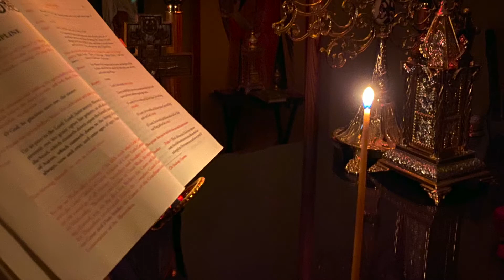10 Aprilie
Sinaxarul, Cugetare si Predica de Sf. Nicolae Velimirovici
Muzica Pr. Cristian Todireanu